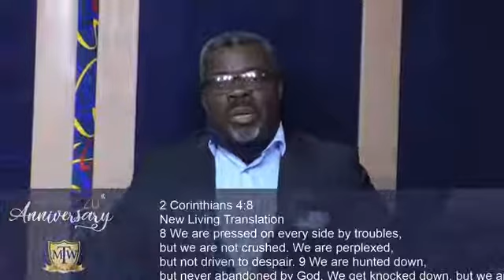LIVE SUNDAY SERVICE WITH PASTOR JOYLENE. 26/07/2020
Title: The Journeys of Manna Tabernacle